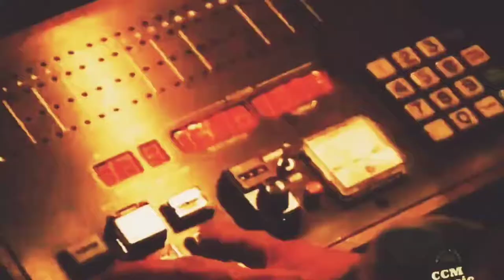Phil Keaggy - Tell Me How You Feel - Video Full HD - Remastered by holymetalrob and debatewithme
Phil Keaggy - Tell Me How You Feel - Video Full HD - Remastered By Rob of holymetalrob and debatewithme

OFICIAL PAGE II
DEBATEWITHME